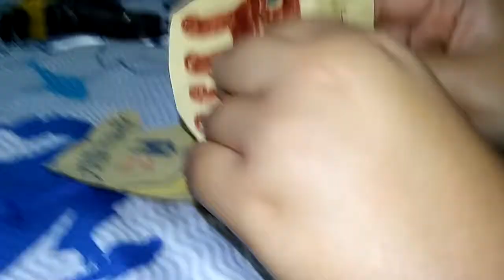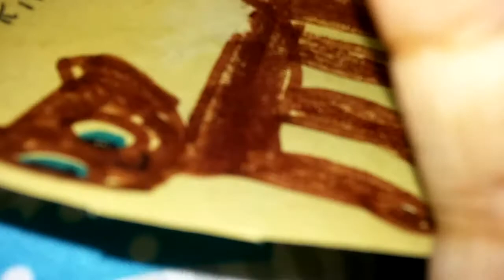Why goldenflower cant kitsit!!!